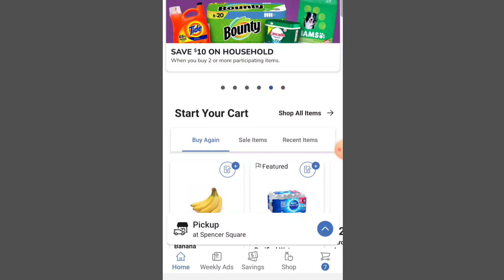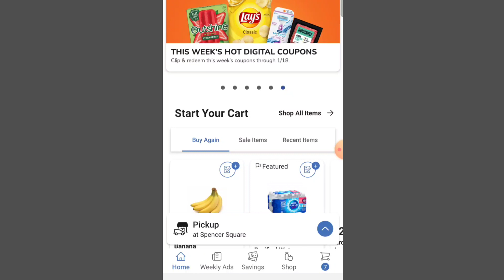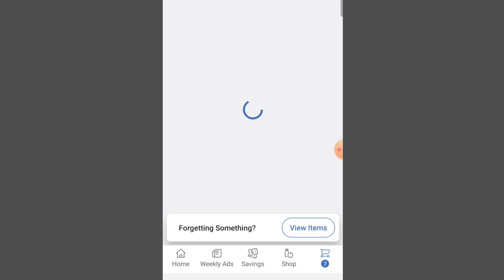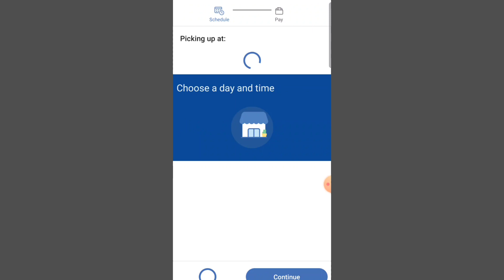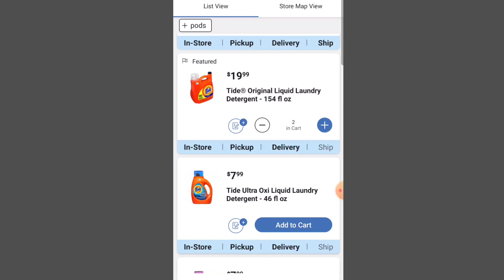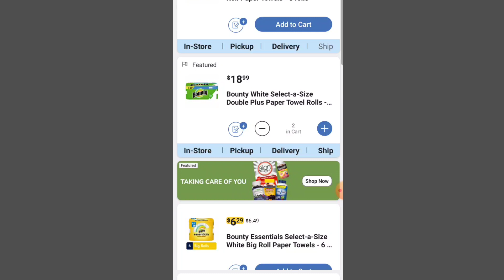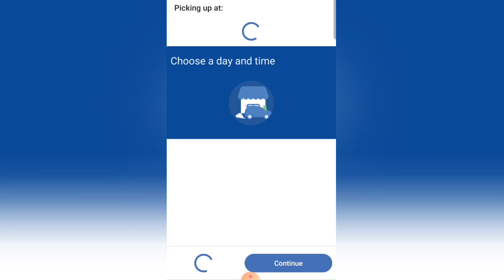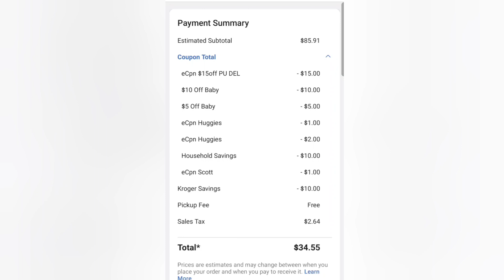🛑🔥 ESTOS DESCUENTOS ESTÁN DE LOCURA 🛑🔥 CUPONES DIGITALES